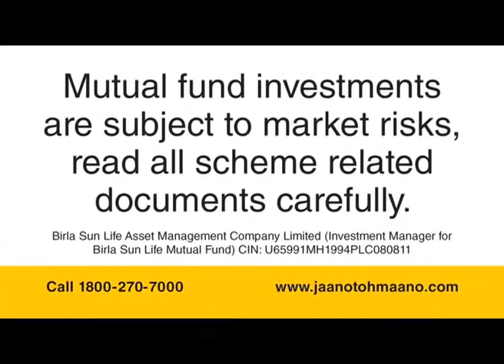AD ID 0000 1679